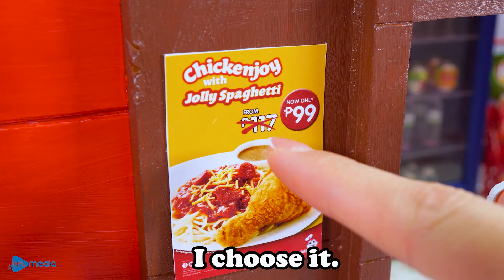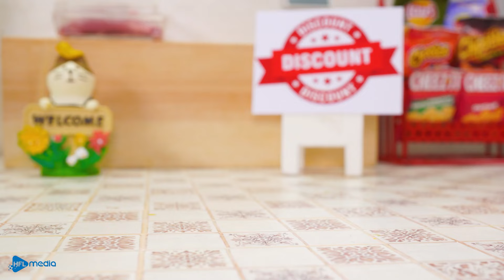Perfect Mini Cajun Crab Boil with Spicy Butter | ASMR Mini Cooking & Satisfying Tiny Food Recipe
If you have any interesting idea. Please give me a challenge!